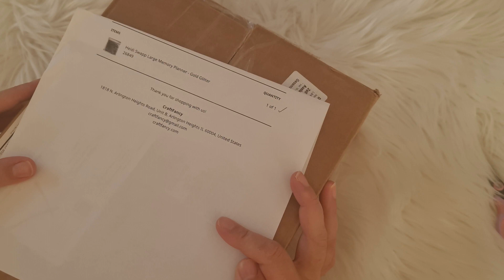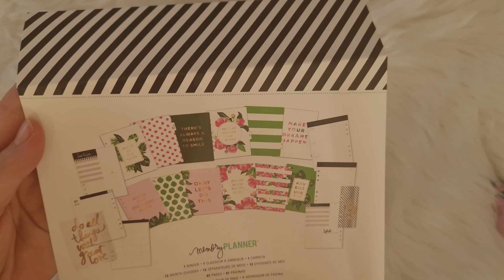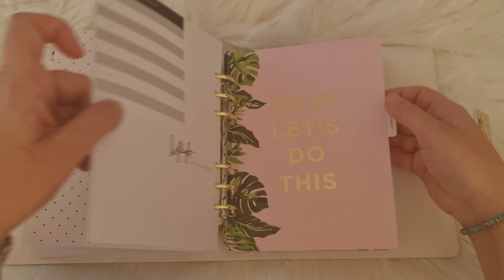UNBOXING Heidi Swapp | gold | glitter | Memory Planner A5 | Inspo | Crafting | Plannergirl | Germany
Moin und herzlich Willkommen auf meinen Kanal Sunny´s Lifestyle!
Ich heiße Sandra, bin 33 Jahre alt und zeige Euch hier Vieles, was mir gefällt und was ich liebe.

Im heutigen Video präsentiere ich Euch meine zwei wunderschönen neuen Schätze. Ich habe zwei Heidi Swapp Planner bei Craftfancy in Amerika bestellt und bin begeistert, was die Lieferzeit und die Qualität angeht. Ein absoluter Eyecatcher!!! Lasst euch inspirieren und viel Spass beim Zuschauen.

Meine Ausstattung:

Um mich noch besser kennenzulernen kannst du mir auch gern auf Instagram folgen:
GRIN:
Falls du ein gutes Fachbuch zum Thema Gewaltprävention in der stationären Altenpflege suchst, kann ich dir meines sehr an Herz legen:

Falls du ein gutes Fachbuch zum Thema Berufsdermatosen in der stationären Altenpflege suchst, kann ich die meines sehr ans Herz legen:

Möchtest du auch deine Hausarbeiten oder Bachelorarbeiten publizieren? Dann folge meinem Partnerlink und du erhältst bei der Registrierung und deiner ersten hochgeladenen Hausarbeit 5 Euro!

Meine liebsten Umfragen- Portale, welche sich auszahlen:
Entscheiderclub: *

Nutze meinen Einladungscode und erhalte einen Startbonus von 0,23 € : FNGS6XVXFK

Attapoll: *
Nutze meinen Einladungscode kfvms und erhalte einen Startbonus von 0,40 €

Außerdem empfehle ich auf diesem Kanal Produkte oder Dienstleistungen, die ich selbst nutze oder subjektiv eingeschätzt empfehlen kann. Das bedeutet die Produkte werden für Euch nicht teurer, ich erhalte aber eine kleine Provision am Umsatz. Möchtest du mich aktiv unterstützen, so kannst du diese Links gern benutzen.

(Werbung wegen Nennung/Sichtbarkeit-unbezahlt/nicht beauftragt/ selbstbezahlt)